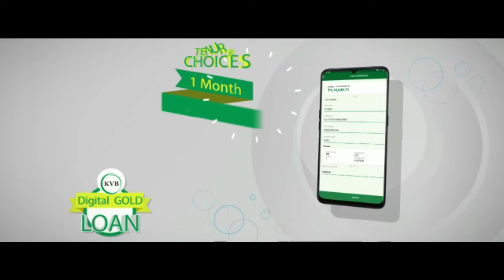వాసవి శతమానంభవతి 25/05/2024